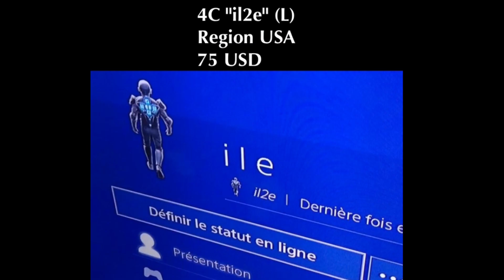GTA Online Modded Accounts for Sale PS4/PS5 (Read Description)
PS4/PS5 accounts only

-- All the screenshots in the video were taken from my Instagram and Telegram, that's why the quality is low. Follow me to see more --

❗️❗️❗️People start making fake pages to scam inattentive people.
My only pages on Instagram: ansei_kiseki, ansei_backup. Recheck❗️❗️❗️

If I don't reply, I will do it later (sometimes I'm offline because of time zone).

Prices on the accounts: 40-300 USD. Sometimes I get cheaper and more expensive accounts. I post all the new accounts as Stories and Posts on Instagram and on Telegram, so follow me not to miss the new offers🐱

P.s. sorry for bad quality screenshots, iMovie on my phone makes them look worse.

Also DM me if you have GTA accounts for sale, I can help you to sell them😊

I can also put Save Wizard on your account (Full Deluxos and Modded Outfits).

I mod trophies/platinums on PSN accounts (999 level/999 stars).

I have 4L/3L accounts for sale too.

DM me about joining to REDX☺️

I'm the most legit account seller and proxy/middleman in gta community. I sold 3700+ accounts. Some people bought 2-10 or even more accounts off me, that's why there are the same people on the screenshots sometimes, the vouchers are real. If you need more proofs, text me and I will send you. Vouches